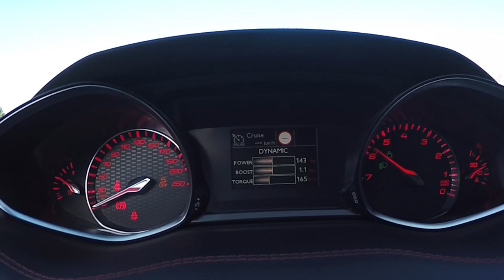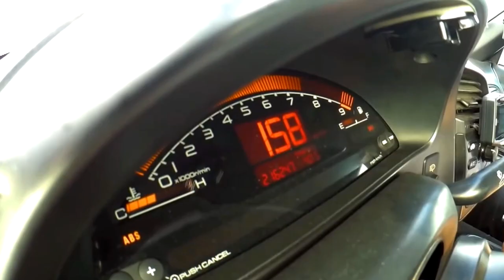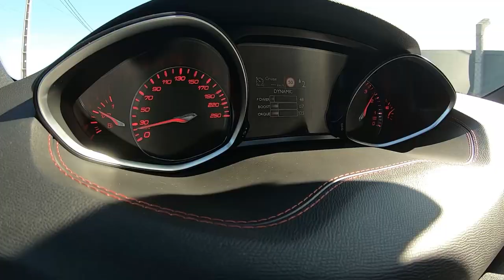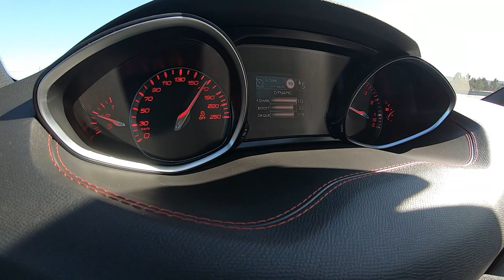Teaser - Peugeot 308 GTi do conhecido Hurricane.GTi +300cv + 400nm´s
Malta para ajudem o canal a manter anunciantes.
Basta clicarem no Primeiro Link do comentário afixado.
Obrigado..